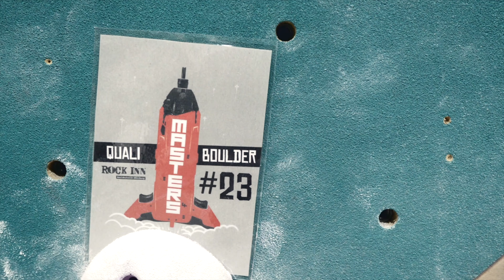Boulderhalle Würzburg ROCKINN Masters4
DER Wettkampf in der Boulderhalle Würzburg!

Super Atmosphäre, viele tolle Leute, ein grandioses Miteinander.